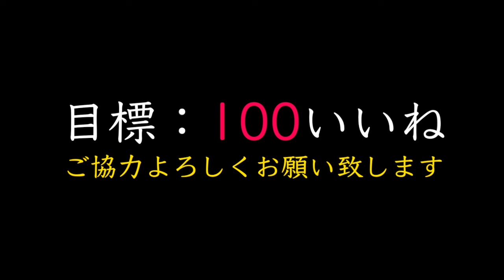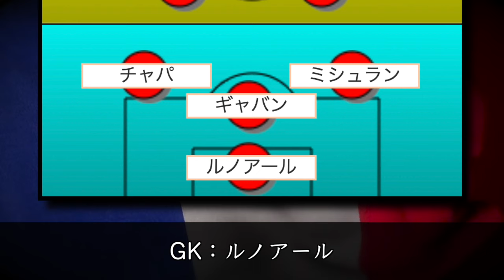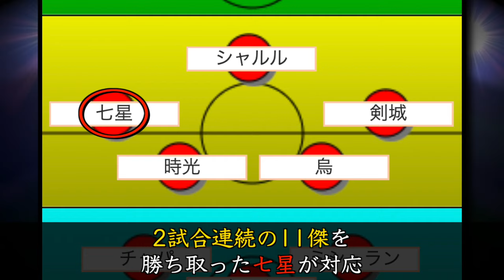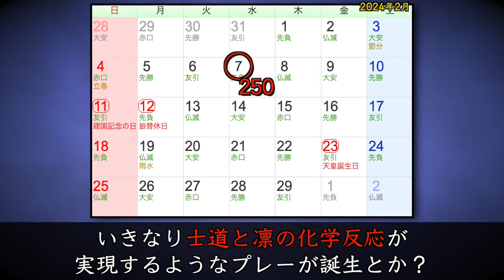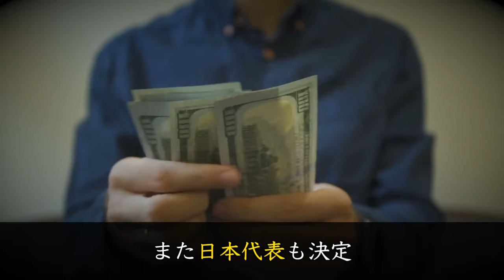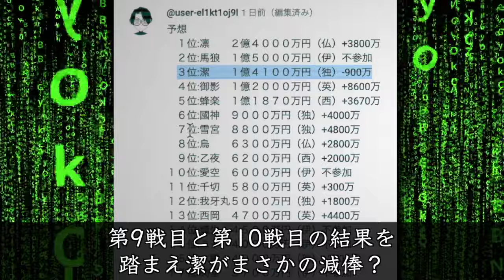【ブルーロック】250話予想！P•X•Gボールで『再開』いきなり未知の化学反応が実現！？チーム潔→最終戦で弱体化…第5戦目以上の活躍をするためには…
本日の動画はブルーロック250話の内容で起きそうなことを予想しています！お楽しみに！

●関連動画
・【ブルーロック】遂にBL組から『新世代世界11傑』が誕生！？もしBL組から選ばれるなら"誰に"なるのか…やはり糸師凛or潔？【残り8枠】

・【速報】チーム潔•心配です。『最終戦』なぜ雪宮•黒名をベンチに？また『なぜMF』継続？バスタード最新版11傑を深掘り！【ブルーロック】

・【ブルーロック】『國神錬介』最終決戦での重要人物！？通算3ゴール目に期待…又『國神→潔』最強コンビが誕生かつ『光堕ち』にも期待…

●イラスト
・やゆよ様　X＠yayuyo_BLUE